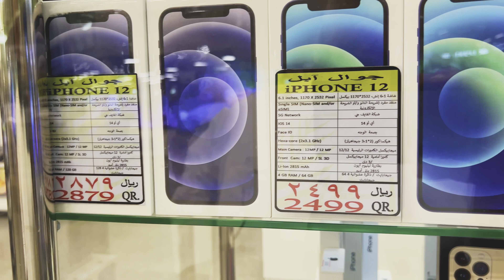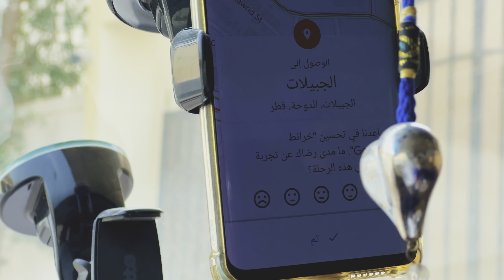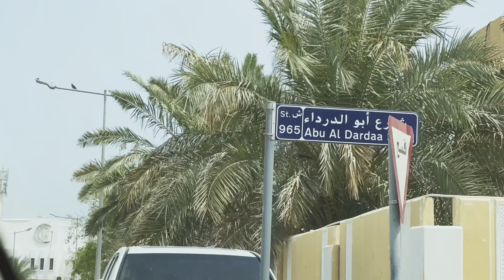Arabia Qatar Bahrain رمضان13-4-2022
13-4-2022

تعديل النسخه بسبب الأضائه